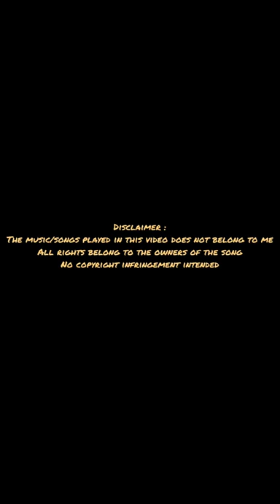Best Nigerian Wedding Party in Lagos🔥/Party with me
Remember I posted a video about a surprise bridal shower for a friend sometime ago , well! Today is the wedding 💃🏼💃🏼😂

So guys, come along with me to a Nigerian wedding in Lagos.

Do have a great time watching this😍.